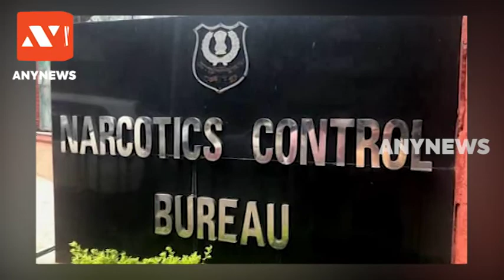फटाफट हेडलाइंस 6 pm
IRCTC लेकर आया शानदार टूर पैकेज, सिर्फ 5,780 रुपए में करें अमृतसर की सैर
भारत के खिलाफ मुकाबले से एक दिन पहले PAK ने किया टीम का ऐलान, सरफराज को नहीं मिली जगह
मुंबई के बांद्रा और जुहू में NCB की छापेमारी, ताज लैंडसन होटल में भी 9 अधिकारी पहुंचे
प्रियंका गांधी ने खेत में महिलाओं संग खाना खाया, यूपी विधानसभा चुनाव से पहले जनता को बताईं कांग्रेस की 7 'प्रतिज्ञाएं'
हिंदुओं से ज्यादती: दुनियाभर के 150 देशों में बांग्लादेश के खिलाफ प्रदर्शन, हत्याओं पर न्याय की गुहार